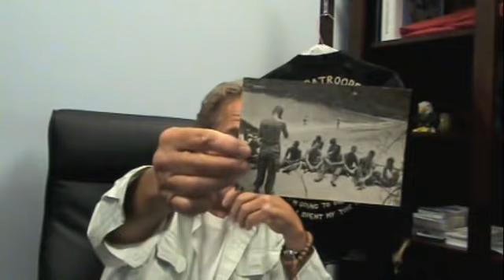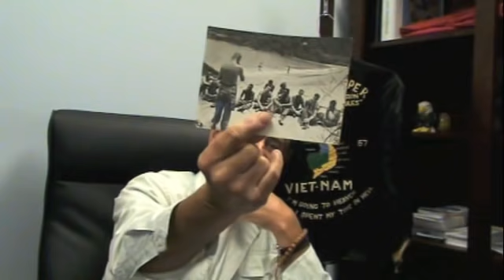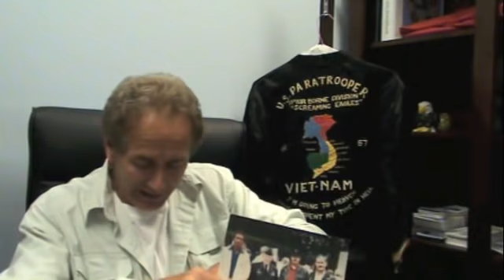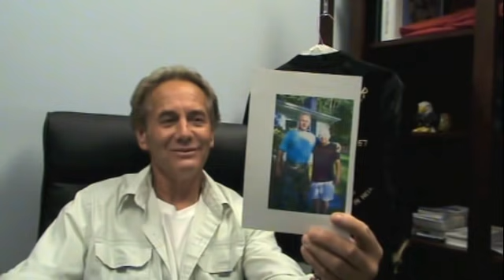Interview with John Joseph Wekerle, Vietnam War veteran. CCSU Veterans History Project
Interview conducted on May 31, 2012 by Jeanne Christie.  John Joseph Wekerle served in the U.S. Army during the Vietnam War and was a member of the 2nd Platoon, Alpha Company 327th Infantry Regiment, 1st Brigade, 101st Airborne Division.